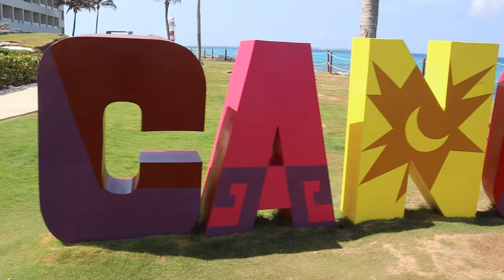These 10 Travel Tips will save you a FORTUNE in CANCUN 🌊 How to Visit Cancun on a Budget 🌴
Hey there, ramblers & rovers! Cancun works around the clock to squeeze tourists out of their hard-earned travel money. You can easily burn through your travel budget unless you know what you're doing.

Traveling the Riviera Maya doesn't have to be expensive if you take note of these 10 tips to help you travel to Cancun on a budget:

00:51 - 1. Travel Off-Season: Visit during the off-peak times (avoid holidays) when prices for accommodations and flights are generally lower. The biggest holidays are going to be Mexican Semana Santa and American Easter when Cancun becomes an absolute madhouse.

01:50 - 2. Book Things in Advance: Look for flight and accommodation deals and book well in advance to get cheaper rates. Cancun is a major global tourism destination, and if you wait until the last second, someone is going to nab that room or dorm bed. In a city as expensive as Cancun, budget accommodation options run out quickly, especially during peak seasons.

02:34 - 3. Stay in the Local Zone: Cancun is divided into two major areas: the Local Zone and the Hotel Zone. The Hotel Zone hosts some of Cancun's most luxurious resorts while the Local Zone is the actual city of Cancun. Most of the beautiful beaches and many of the tourist attractions will be on or near the hotel zone, but the budget accommodation, transportation (such as the bus station to other parts of the Riviera Maya), and budget-friendly supermarkets will be found in the downtown.

04:00 - 4. Group up to save money on activities: If you want to see things outside of Cancun, why not do it in the company of awesome people? If you can find other like-minded travelers at your hostel, you can group up to share expenses like renting a car or haggle group discounts from tour companies. It's much cheaper to share the expenses if you partner with others with the added benefit that you'll make new friends to share awesome travel memories.

04:56 - 5. Use the local buses: Use local buses or public transportation instead of taxis. Taxis in Cancun are notorious for price-gouging tourists, even when you're getting a better rate. On the other hand, the bus system in Cancun is very efficient and inexpensive. A single trip will cost you less than a dollar.

05:46 - 6. Eat Local: Explore local eateries and street vendors for authentic and affordable meals instead of expensive restaurants in touristy areas. Most of the cheaper eats will be in the local zone, especially in the Parque de las Palapas, where you'll have tons of options, especially by night when the heat subsides and people set up more food carts.

06:48 - 7. Avoid Tourist Traps: There isn't a shortage of things to do in Cancun, and you certainly don't need to fall into the tourist traps to have fun. Research and avoid places that are overly commercialized and targeted at tourists, as they tend to be more expensive.
Enjoy the many free attractions in Cancun, such as public beaches, exploring the Hotel Zone, and visiting parks like Parque Las Palapas. Just the beaches alone are enough to keep you constantly entertained!

07:56 - 8. BYOB: If you drink, buy alcohol from local stores instead of bars or clubs to save on expenses. There are plenty of convenience stores (such as OXXO or Seven Eleven) close to the beaches. It'll be much, much cheaper if you buy any drinks or snacks beforehand so you won't have to rely on pricy vendors or bars.

09:03 - 9. Negotiate Prices: Don't hesitate to negotiate prices at markets or with vendors, especially when buying souvenirs or taking tours. My personal rule of thumb is if the vendors at the stalls aren't lowering their prices by at least a third, then you're more than likely getting price-gouged as a tourist. In any case, prices are raised because vendors expect you to haggle.

09:58 - 10. Book Tours Locally: Instead of booking tours through hotels or agencies, research and book tours directly from local operators for better deals. Which you can haggle. Check for discount cards or passes that offer reduced rates for multiple attractions or activities in the area.

Remember, a mix of planning ahead, being flexible, and embracing local experiences can make your trip both budget-friendly and memorable.
Happy travels!

ABOUT RAMBLING & ROVING MIGUEL
Writer | Explorer | Adventure Traveler | Spiritual Blogger
My goal is to explore the human experience, through travel and storytelling.
If you want to know more about me and my work,